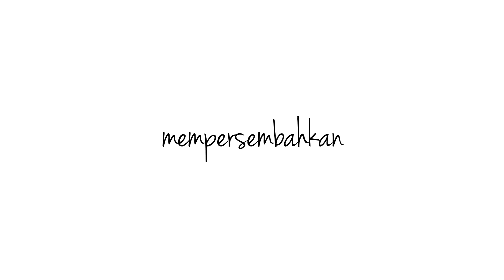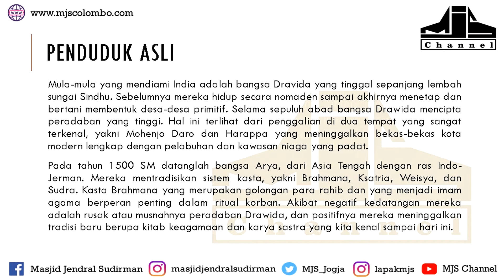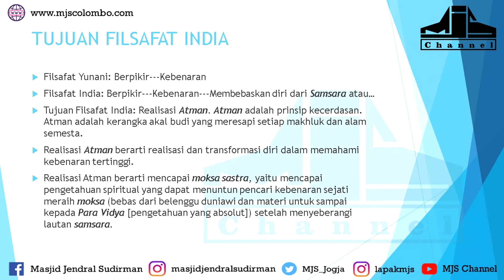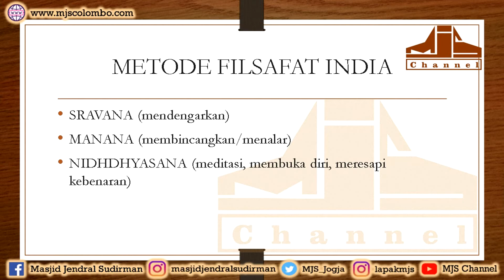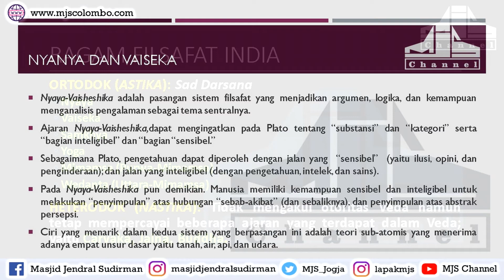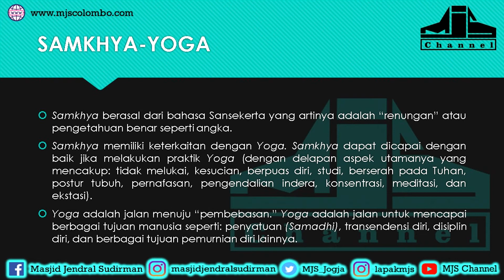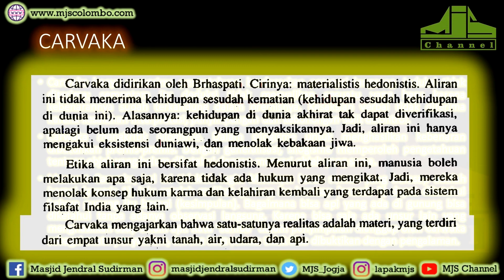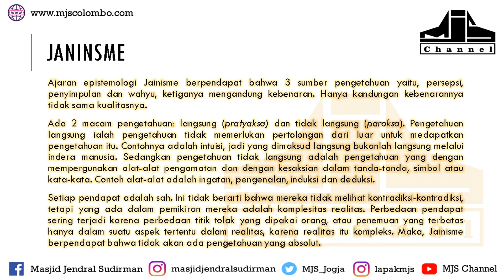Ngaji Filsafat 71 : Pengantar Filsafat India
Ngaji Filsafat : Pengantar Filsafat India
Ngaji Filsafat 71
Edisi : Filsafat India
18 Maret 2015